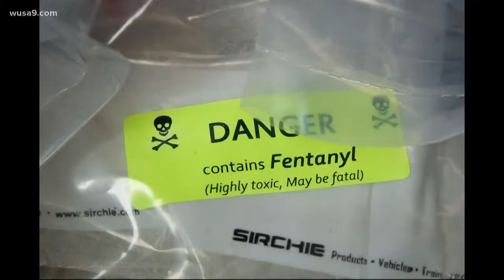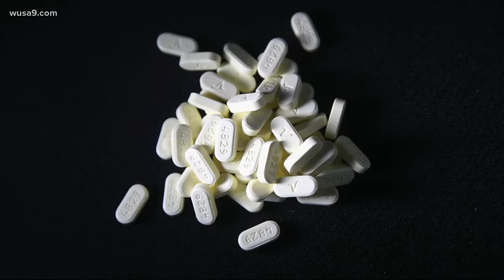OffScriptOn9: Inside West Virginia-- Ground zero for opioid crisis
West Virginia has become ground zero for the opioid epidemic. It has the highest rate of deaths from drug overdoses of any state. 'Off Script' anchor Bruce Johnson spoke with a paramedic in Charleston, W.Va. who described what his city and state are up ag